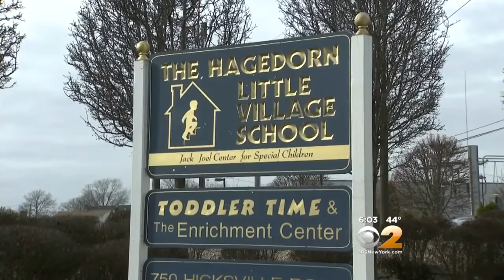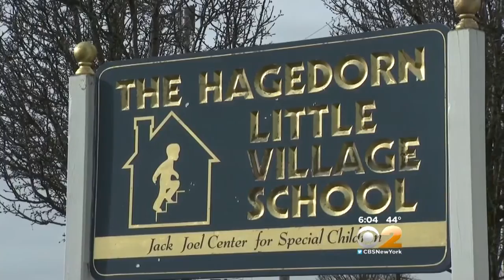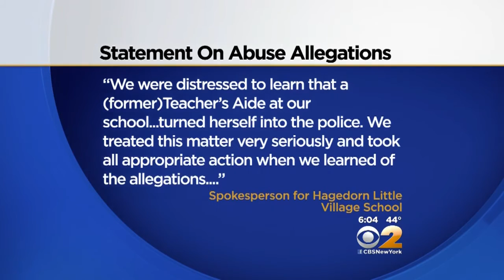Teacher's Aide Accused Of Abuse